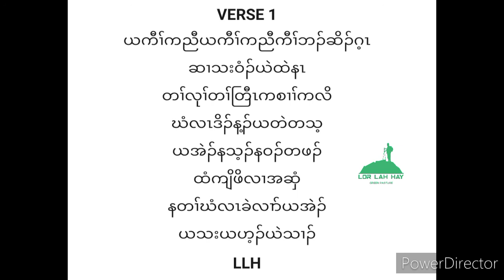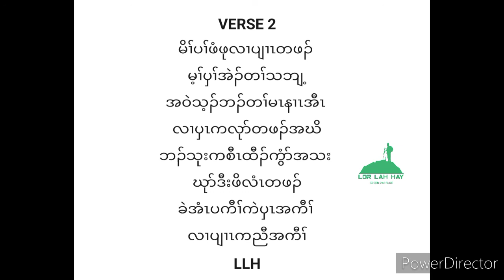Karen background MUSIC with LYRICS MY KAREN COUNTRY SN82 ယကီၢ်ကညီ 10 Rounds MARCHING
ယကီၢ်ကညီ

V1ယကီၢ်ကညီကီၢ်ဘၣ်ဆိၣ်ဂ့ၤဆၢသးဝံၣ်ယဲထဲနၤ
တၢ်လုၢ်တၢ်တြီၤကစၢၢ်ကလိ
ဃံလၤဒိၣ်န့ၣ်ယတဲတသ့
ယအဲၣ်နသ့ၣ်နဝၣ်တဖၣ်ထံကျိဖိလၢအဆှံ
နတၢ်ဃံလၤခဲလၢာ်ယအဲၣ်ယသးယဟ့ၣ်ယဲသၢၣ်

Chorus ကီၢ်လၢအဘၣ်ဆိၣ်ဂ့ၤ ကီၢ်သူလ့ၤဃံလၤဧၢ
နတၢ်ဃံလၤခဲလၢာ်ယအဲၣ် ယသးယဟ့ၣ်ယဲသၢၣ်
ထံဆဲးမဲာ်ယွၤဒီး ကီၢ်သူလ့ၤ ယၦၤသဘျ့အဂီၤ်
နတၢ်ဃံလၤခဲလၢာ်ယအဲၣ် ယသးယဟ့ၣ်ယဲသၢၣ်

V2 မိၢ်ပၢ်ဖံဖုလၢပျၢၤတဖၣ် မ့ၢ်ၦၢ်အဲၣ်တၢ်သဘျ့
အဝဲသ့ၣ်ဘၣ်တၢ်မၤနၢၤအီၤ
လၢၦၤကလုာ်တဖၣ်အဃိ
ဘၣ်သုးကစီၤထီၣ်ကွံာ်အသး ဃုာ်ဒီးဖိလံၤတဖၣ်
ခဲအံၤပကီၢ်ကဲၦၤအကီၢ် လၢပျၢၤကညီအကီၢ်
LLH

Keyboard : Stone
Mixing      : Marblut

Logo app.

Editing App.